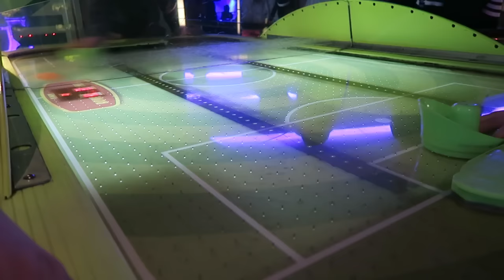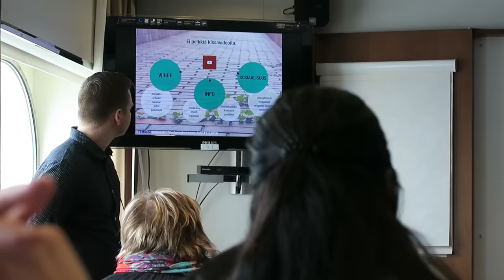Tubetouretteristeily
JS Snapchatissä: piikk1pallo
Jos siltä tuntuu, niin postia voi laittaa: jalmarisiili(a)gmail.com

Sekä:
Silja Linen tunnusmusiikki (A man and a woman)
Antti Tuisku - Keinutaan